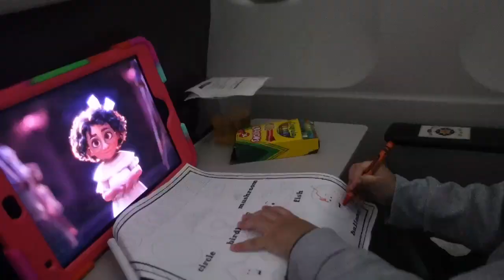TRAVEL VLOG | SURPRISING OUR KIDS TO NICKELODEON (MEXICO)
With covid19, our family is praying you all are safe and doing well. Love you all

Song by hubby

Snap: MrsCavaco

Snap: iamcedric_c